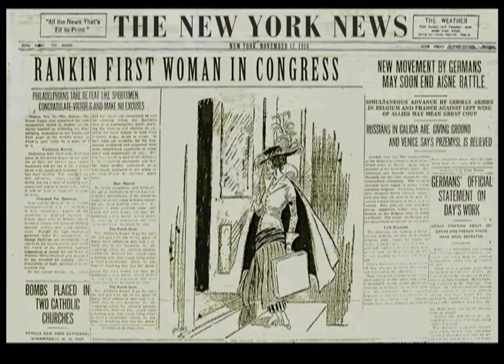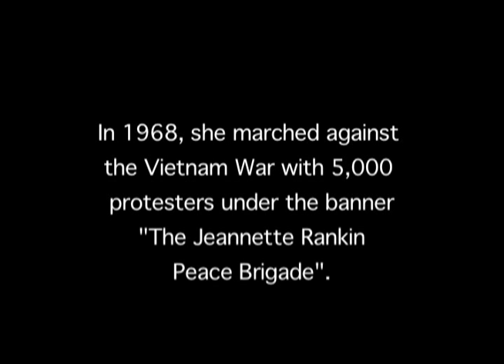Peace is a Woman's Job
Short video about Jeannette Rankin (played by Allyson Adams) who was the first United States Congresswoman elected in 1916 and from Montana. Jeannette Rankin was a suffragist and then a peace activist for 60 years . Filmed entirely in Montana.